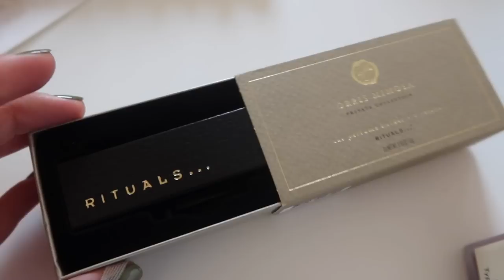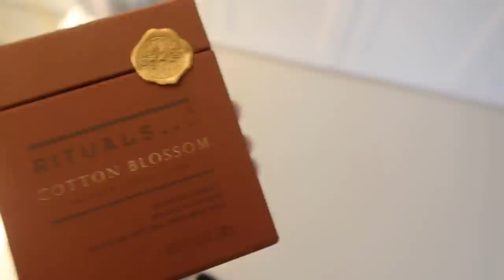WAS ICH NICHT GESCHAFFT HABE I vlog I TamTam Beauty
tamtamsisters, ich freue mich, dass ich euch in letzter Zeit wieder so regelmäßig mitnehmen kann! Tara xx

● ERWÄHNTE PRODUKTE:

VLOG Kamera

Tara

'PR Samples.